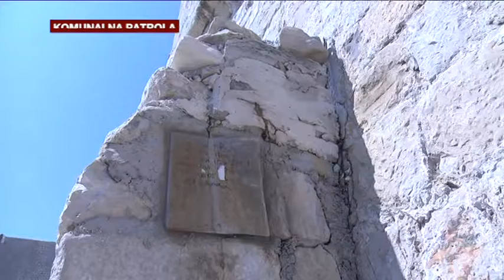Komunalna patrola - (25.4.2018.)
Komunalna patrola Dubrovačke televizije za 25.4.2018.